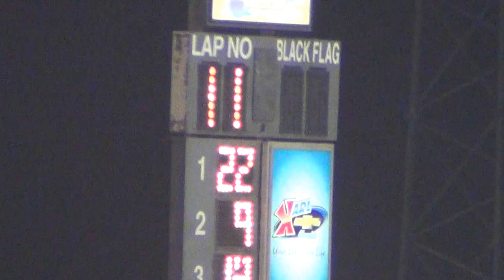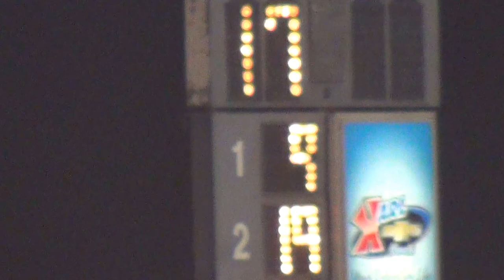2013 Boone Stock Cars A 8-24-13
Stock Car A Main